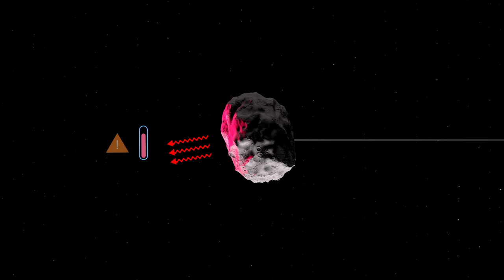Yarkovsky Effect 2015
Near-Earth asteroids pose a potential danger to our planet, so it's important to predict their orbits with great accuracy. Unfortunately, a phenomenon called the Yarkovsky effect can make these predictions difficult over long time periods. How does this effect work?

When sunlight strikes a rotating asteroid, the dayside heats up; as the asteroid turns, the night side cools and releases the heat, exerting a small thrust that can change the asteroid's direction over time.

Source: NASA Goddard Space Flight Center